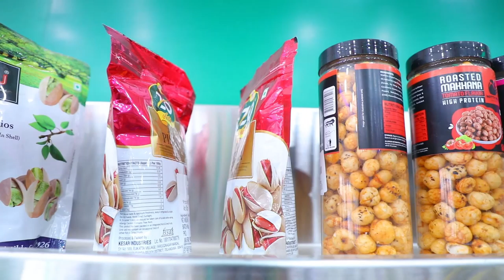Urban Farms-Introduction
URBAN FARMS, The vegitables Supermarket, located in Offecers Hub of Nandyal... NGO's Colony.
Air conditioned Modern organic vegetables supermarket at NGO's Colony, Nandyal.

Our popular items:
1. Rare Vegetables:
Broccoli, Lettuce Iceberg, Chinese Cabbage, Red&Yellow Capsicum, Gazar carrot (Delhi Carrot), Turnip, Noolcol,  Red Cabbage, Eggplant, Potals (paruwal), Mushrooms
2. Rare Fruits:
Dragon Fruit, Imported Kiwi, Imported Grapes, Imported Apple, Queen Apple, Green Apple, Pear Fruit, Straberry, ... etc

3. Leafy Vegetables: Spinach, Dil leaf, Rocket leaf etc

===OR==

Any vegetable of your interest, "IF YOU ASK IT WE BRING IT"  because, URBANFARMS always advice you to "Eat Fresh...Stay Fit", to which we adhere.